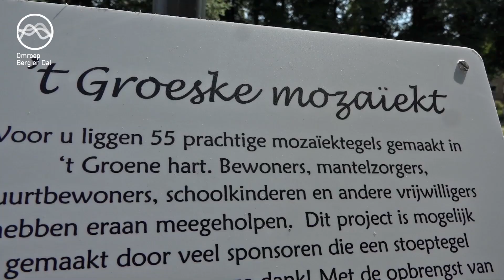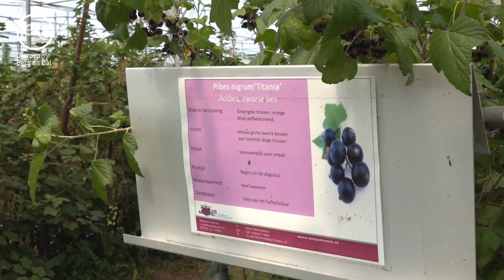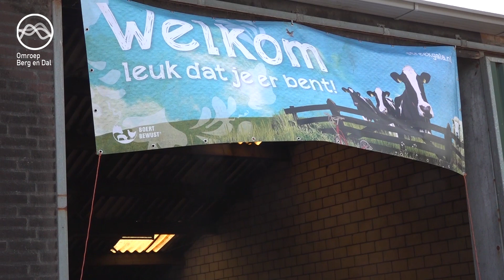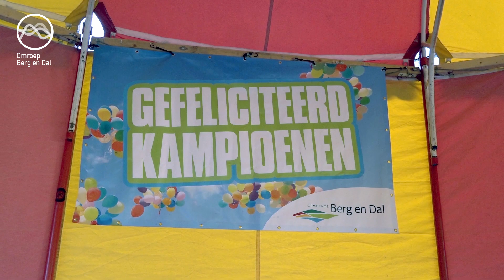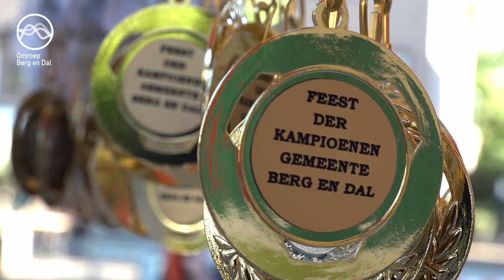Omroep Berg en Dal TV - Afl 264 (01-07-2019)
-Toch nog een officiële onthulling van buurtbank en mozaïekplateau
-Ook dassen zoeken verkoeling met dit warme weer
-Concertagenda van het Vierdaagse Orkest
-Wylerbergmeer niet toegankelijk tot begin september!
-Streekgala in de Ooijpolder
-Juni is de maand om schapen te scheren
-250 medailles voor het Feest der Kampioenen
-Militaire oefening in Museumpark Oriëntalis